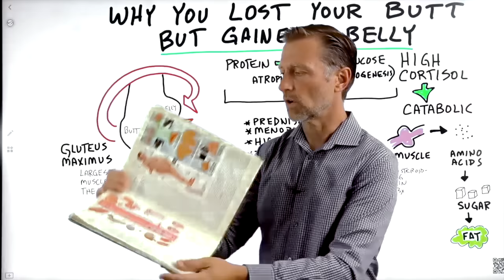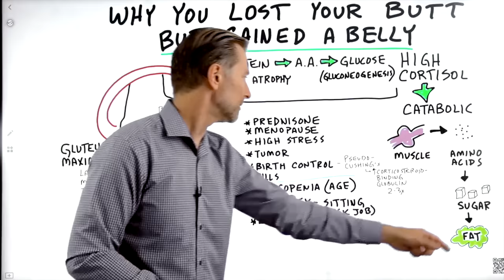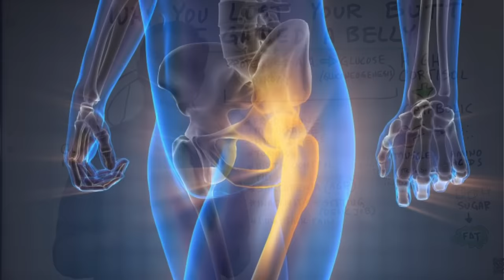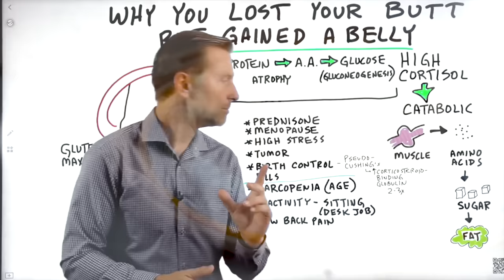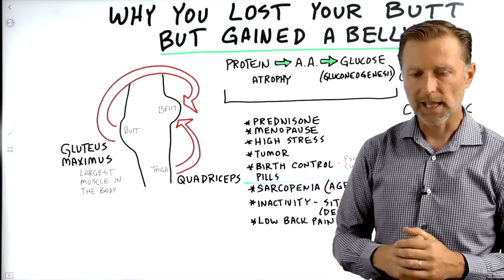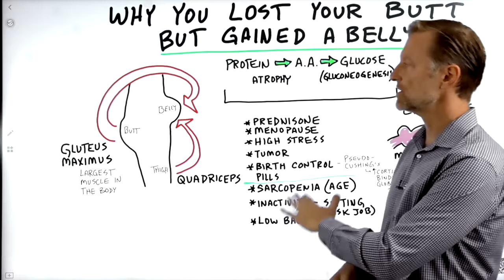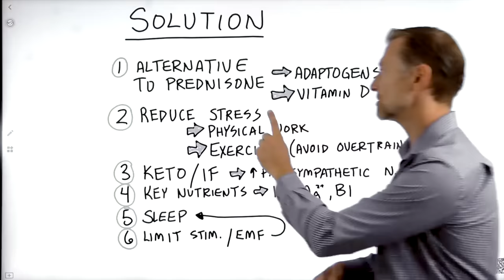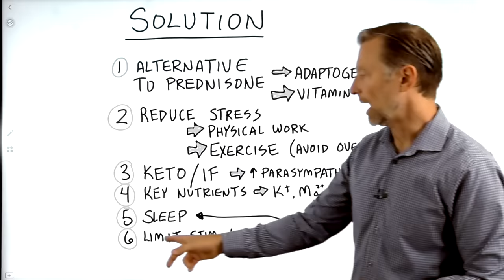Here's Why You Lost Your BUTT but Gained a BELLY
Find out why you lost your butt and gained a belly—and learn what to do about it.

0:00 Introduction: Why you lost your butt and gained a belly
0:10 Understanding cortisol
1:53 What causes high cortisol?
5:27 What to do
8:53 Learn more about EMF exposure!

Let's talk about the real reason why you lost your butt and gained a belly: high cortisol. Excessive cortisol can break down the quadriceps and the gluteus maximus.

Cortisol is a stress hormone and a survival hormone. It tends to keep your sugar levels available for quick energy. It can also rob amino acids from the quadriceps and the gluteus maximus to convert to glucose. The sugar is then converted to fat with the help of insulin.

During this process, you can develop muscle atrophy. Muscle atrophy can look very similar to cellulite, but it's really a loss of muscle fiber.

Top causes of high cortisol:
 • Prednisone
 • Menopause
 • High stress
 • A tumor
 • Birth control pills
 • Sarcopenia
 • Inactivity

What you can do:
1. Talk to your doctor about a natural alternative to prednisone (adaptogens and vitamin D)
2. Reduce your stress (do physical work or exercise and avoid overtraining)
3. Do the keto diet and intermittent fasting
4. Get plenty of key nutrients (potassium, magnesium, and vitamin B1)
5. Get plenty of sleep
6. Limit things that stimulate the adrenals and limit your exposure to EMF

I hope this helps you better understand why you lost your butt and gained a belly—and what you can do about it.